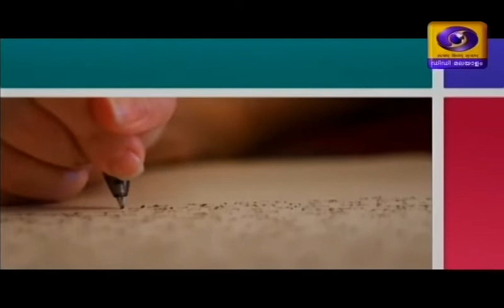DISCUSSION ON PAREEKSHA PE CHARCHA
Discussion with the participant and the authorities of Chinmaya Vidyalaya Kattakkada